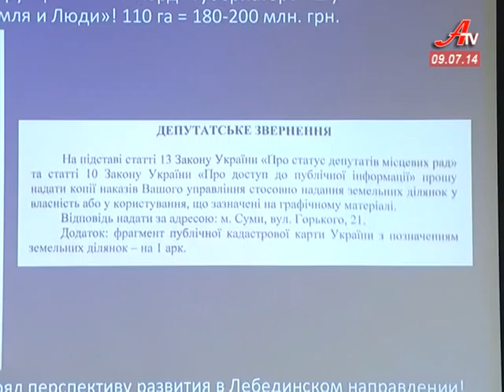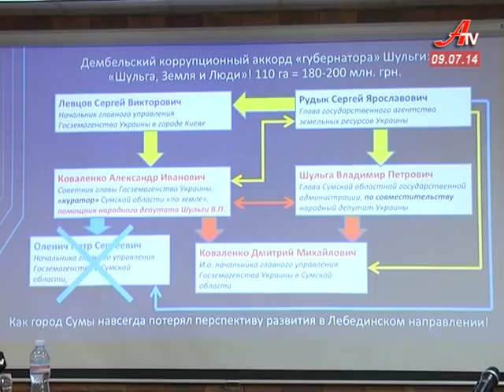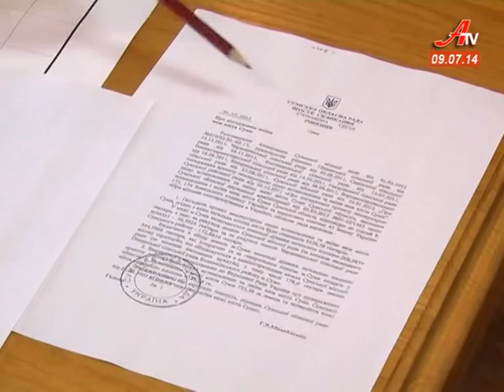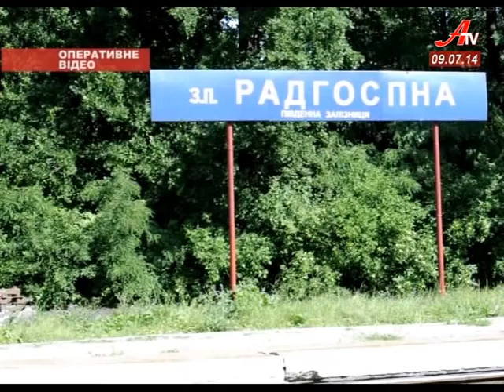Новини за 09 07 2014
- Мінаєв проти Шульги. Екс-мер звинувачує губернатора у дерибані землі.
 - Членам дільничних виборчих комісій Шостки досі не виплатили коштів.
 - Шість мінометних мін часів другої світової знайшли залізничники у Тростянецькому районі.